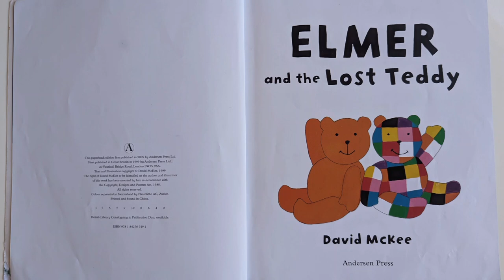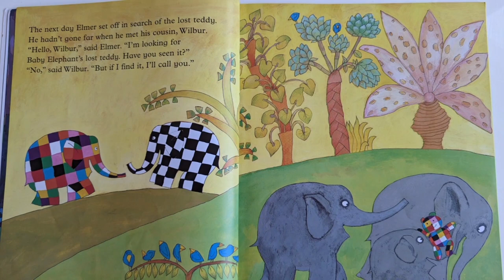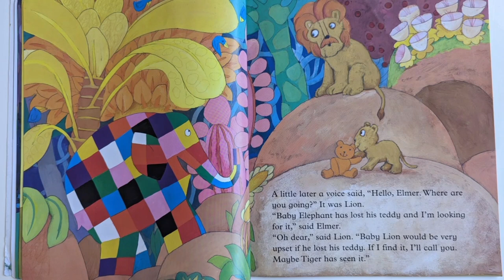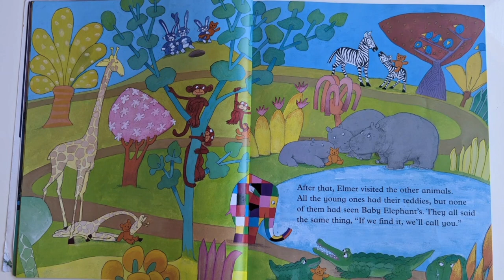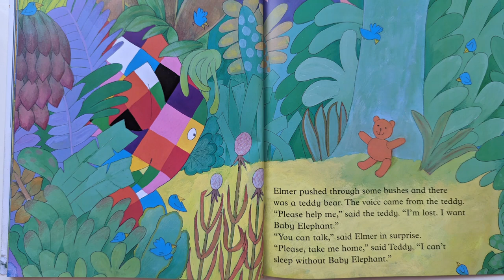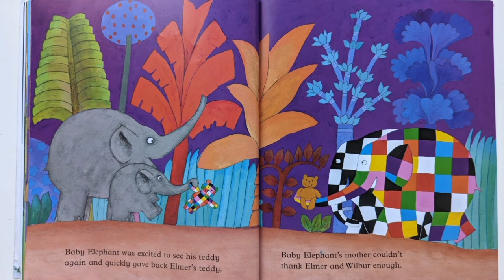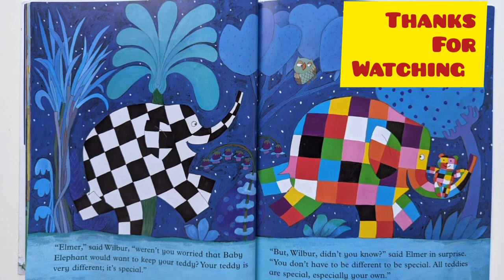ELMER 🐘 and the Lost Teddy🧸 | Bedtime story 💤 | Read Aloud | Children's story book | Animals Story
The story about, Baby Elephant can't sleep because he has lost his teddy, so Elmer sets off to look for it. Eventually Elmer hears a voice shouting 'Help! I'm lost!' Can Baby Elephant's teddy talk, or is Wilbur playing a trick on Elmer, as usual?

One night, Elmer hears the sound of crying. It is Baby Elephant. He can’t sleep because he has lost his teddy. Elmer offers to lend Baby Elephant his teddy for the night and to search for the lost teddy the next day. Elmer discovers that all the baby animals have teddies, but Baby Elephant’s remains missing until Elmer’s cousin, Wilbur, gets involved in the search. Wilbur plays a joke on Elmer as usual, but one that helps Elmer find the missing teddy bear which is then restored to Baby Elephant just in time for bed!

Elmer teaches us that everyone has something unique to bring the table and there's no point trying to disguise your true self. Always be yourself, especially if you are a multicoloured elephant.

It is the favourite bedtime story for children.